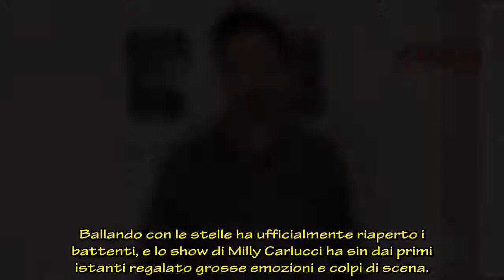Ballando, Sabrina Salerno e la confidenza a Samuel Peron: “Non sono soddisfatta”